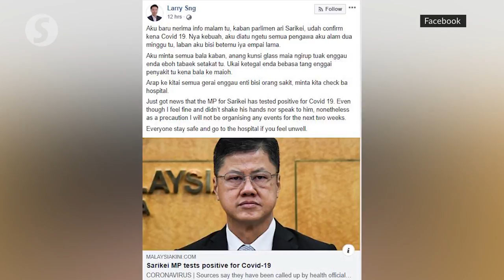Julau MP goes into self-quarantine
Julau Member of Parliament Larry Sng has gone into a self-imposed quarantine following Sarikei MP Wong Ling Biu's positive result for Covid-19.

Wong, who had attended various political meetings in Kuala Lumpur recently, is the only positive case in Sibu Hospital in Sarawak so far.